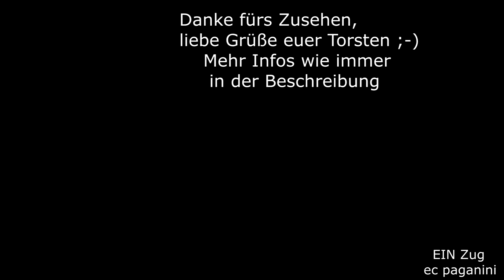Warum ausgerechnet zwei DB Cargo 225 den ÖBB KLV- Zug weiter befördern mussten- Ausfahrt aus Bbf.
Zwei Dieselloks der Baureihe 225 ziehen einen österreichischen Zug durch das Unterallgäu? Ja, das gab es auch!
Wie kam es dazu? Die früheren Arlbergumleiter bei Sperrung der namensgebenden Strecke in Österreich wurden über die Allgäubahn gefahren. Dank durchgehend zweigleisigem Ausbau bestand hier genug Kapazität, um die Güterzüge im sonstigen Verkehr unterzubringen.
Der KLV Zug verkehrt üblicherweise innerösterreichisch nach Wolfurt in Vorarlberg. Durch die o.g. Sperre musste der Weg über München - Lindau angetreten werden- aber warum fährt der Zug dann auf der Strecke über Memmingen?
Dies betraf alle Züge des KLV- diese wurden stets über die Memminger Strecke geführt. Der Tunnel in Oberstaufen war noch im alten Zustand und mit seinem Lichtraumprofil für bestimmte Züge nicht zugelassen.
So kamen die KLV auf die Memminger Strecke- aber warum dann mit 225 und nicht mit 232? Das Aufnahmejahr 2011 (Aufnahme vom 11.August 2011) war insofern eine Ausnahme in der Bespannung, der Umleiterzüge, denn die Großdieselloks der Baureihen 232 und 233 spielten hier quasi keine Rolle! Die Güterleistungen wurden nahezu komplett von 225 übernommen, für die 232 blieb nur ein Nachtzug-Paar (EN 246/247).
In den anderen Jahren waren die 232/233 omnipräsent bei den Arlbergumleitern, aber hier auf der Memminger Strecke fuhren sie nur einen sehr kurzen Zeitraum. Durch die hohe Meterlast der Dieselloks waren die 232/233 hier nicht zugelassen, so dass stets auf 225/218 zurück gegriffen werden musste, wenn KLV Züge ins Spiel kamen.
So sind 225 023 und 024 bei der Ausfahrt von Ungerhausen zu sehen.
Der Bahnhof hat keine Zugangsstellen für Reisende mehr und ist damit reiner Betriebsbahnhof mit zwei Durchfahrtsgleisen.
Für Güterzüge bedeutet Ungerhausen meist stundenlanges Warten auf eine freie Trasse im Nahverkehr, da die Strecke Buchloe - Hergatz kaum mehr Kapazität bietet. Dennoch entschied man sich wegen der kürzeren Strecke für die Elektrifizierung dieser Verbindung zwischen München und Lindau.
Und unsere beiden Hauptdarstellerinnen? Die 225 023 wurde zwei Jahre nach der Aufnahme 2013 z-gestellt und ausgemustert. Die EfW (EfW Verkehrsgesellschaft) übernahm die Lok und ließ sie purpurrot lackieren.
Die letzte HU erhielt sie 2016, könnte also theoretisch bis ins nächste Jahr fahren. Wo treibt sie sich herum?
Die andere ist die 225 024 ist ebenfalls bei der EfW unter gekommen, ebenso purpurrot lackiert und hatte ihre letzte HU 2020.
11082011